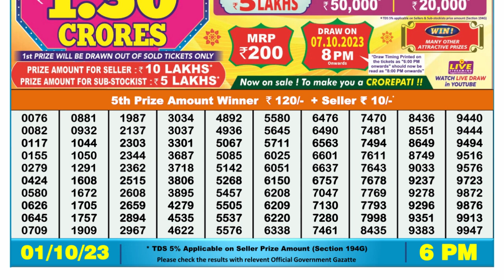Nagaland Lottery Sambad Live 6pm 01.10.23